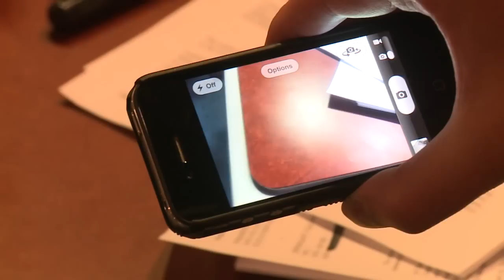Evening Webcast: May 1, 2013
Dick Knipfing and Mark Ronchetti with your evening headlines and weather.